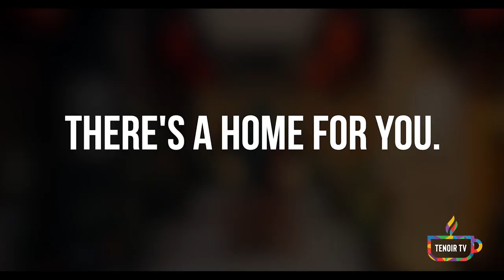What is TENOIR TV? Founders share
Sandra Dieudonne and Ruby Charles co-founders of cultural streaming platform TENOIR TV.